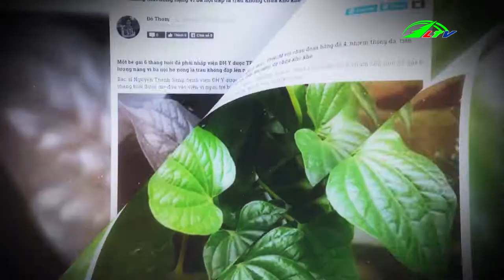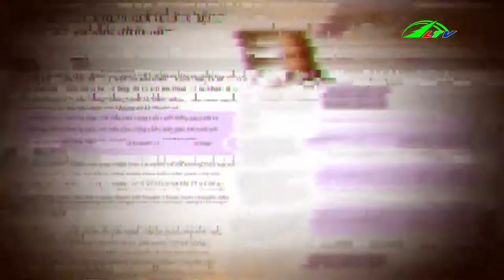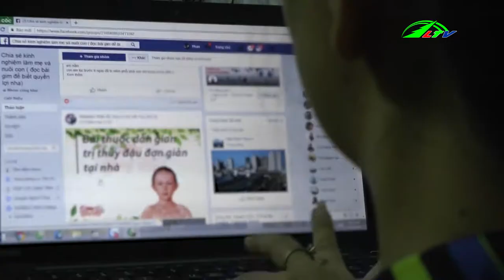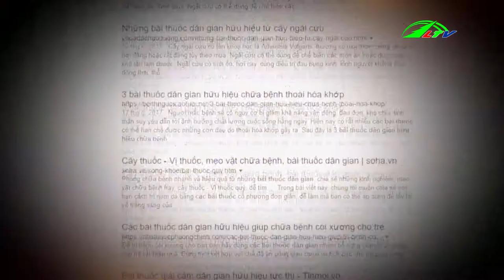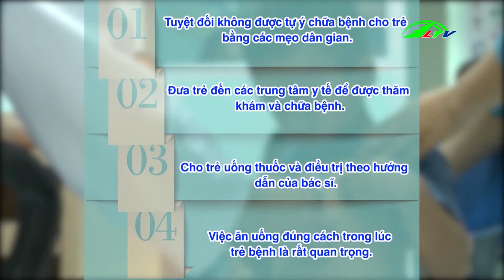Hiểm họa chữa bệnh cho con bằng mẹo vặt - Góc Nhìn Đa Chiều ngày 26.11.2018 | Lâm Đồng TV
Hiểm họa chữa bệnh cho con bằng mẹo vặt